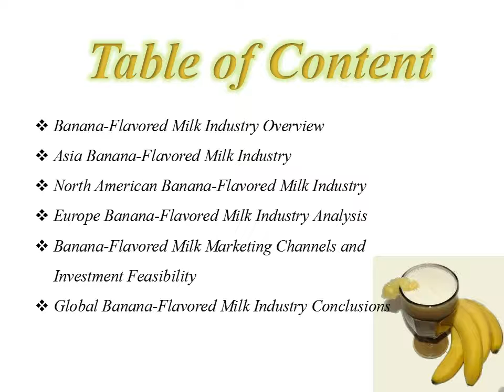10% off Global Banana Flavored Milk Market Valid Upto 31 March 2017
The report firstly introduced the Banana-Flavored Milk basics: definitions, classifications, applications and market overview.